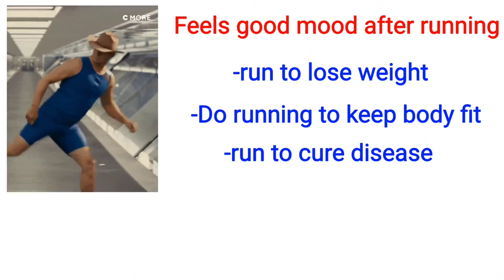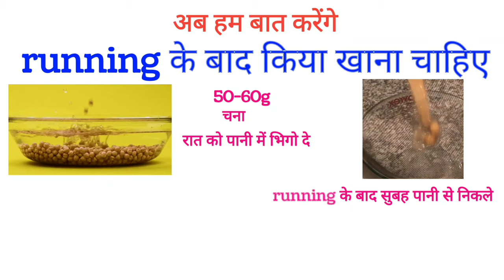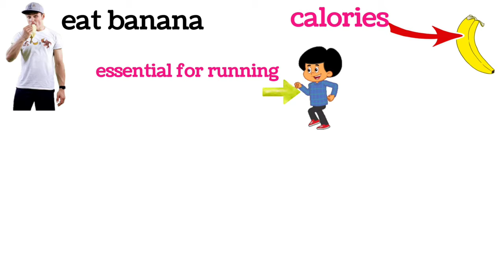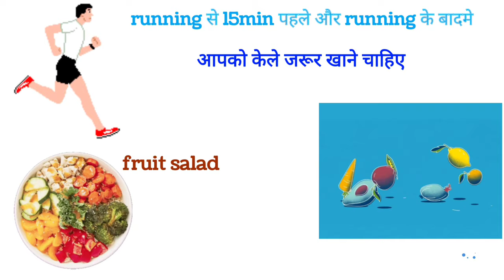What to eat before and after running in Hindi - दौड़ने के पहले और बाद में क्या खाएं | Diet plan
What to eat before and after running in Hindi - दौड़ने के पहले और बाद में क्या खाएं । Diet plan for running

आज के भिडियो मे हम सिखेंगे की दौड़ने से पहले और बाद मे क्या  खाना  चाहिए,

diet before and after running
running se pahle ky khaye
running ke bad ky khaye
running ke bich mein kya khaye
deit plan
best diet running
best diet gym
diet for running
running ke liye diet plan
running stamina badhane ke liye diet plan
running ke liye sabse achhi diet,
runner nutrition,
foods for runners,
how to increase stamina in Hindi,
running stamina badhane ke liye kya khayen,
running stamina ke liye ky khana chahyea,
stamina badhane wala food,
food to increase running stamina,

Hello friends!!